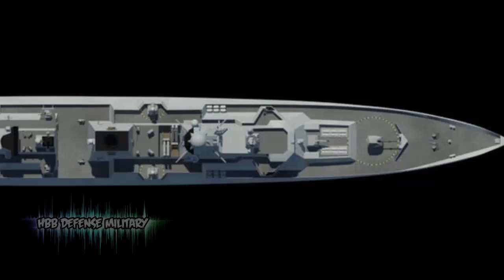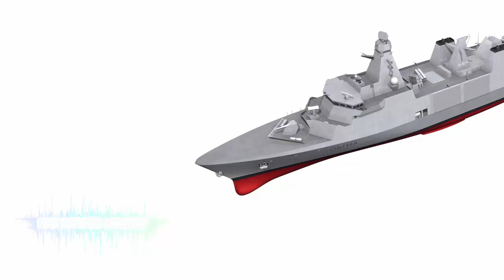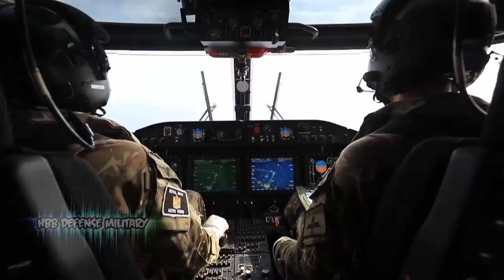Here's the Royal Navy's New Type 83 Super-Destroyer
The Type 83 destroyer is a proposed concept for a Royal Navy destroyer to replace its current Type 45 destroyers.

The Type 83 was announced by the command paper Defence in a Competitive Age which stated the intention to proceed with "the concept and assessment phase for our new Type 83 destroyer which will begin to replace our Type 45 destroyers in the late 2030s.